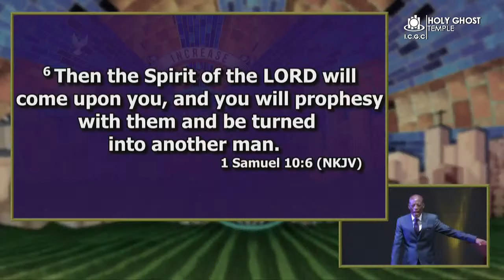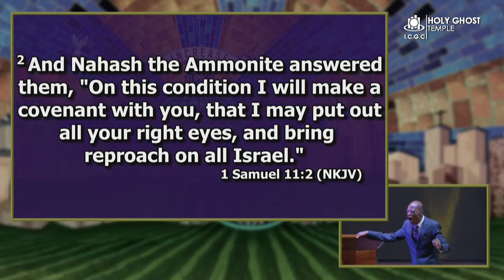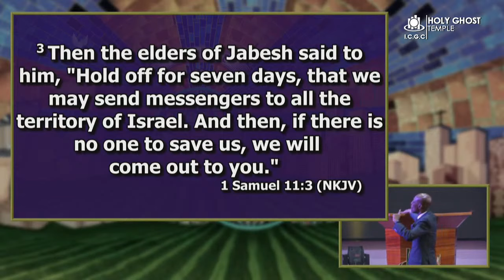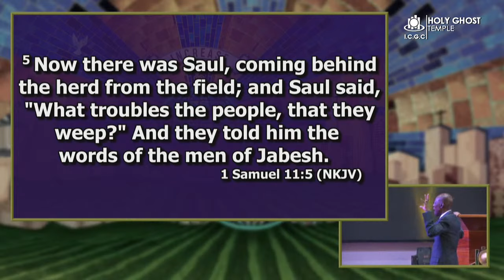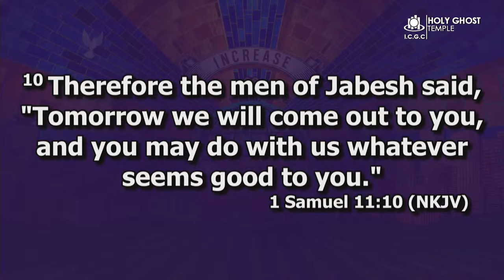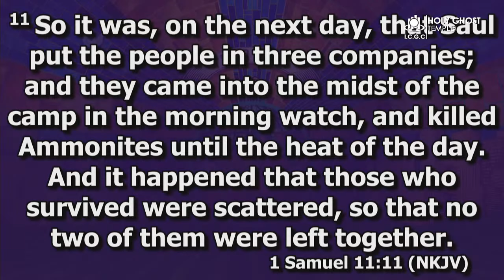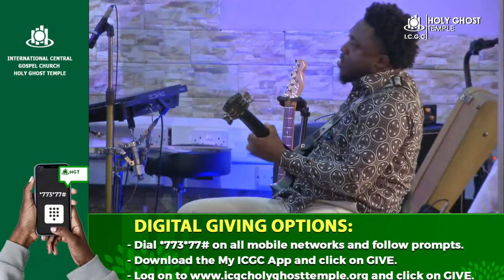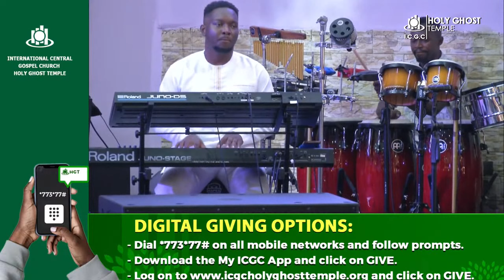When The Holy Spirit Comes Upon You || Prophet Christopher Yaw Annor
"Then the Spirit of the Lord will come upon you, and you will prophesy with them and be turned into another man" - 1 Samuel 10:6
In this message, Prophet Christopher Yaw Annor talks about what happens when the Holy Spirit comes upon us.
Scriptures used: 1 Samuel 10:6 and 1 Samuel 11:1-11
May you be empowered by the Spirit of God through this word.